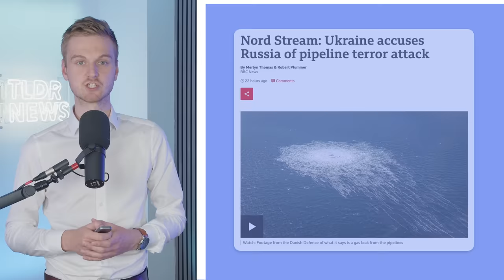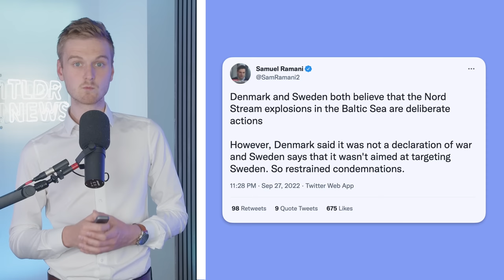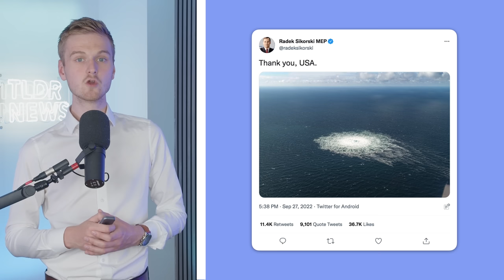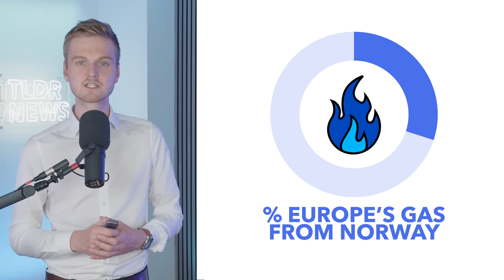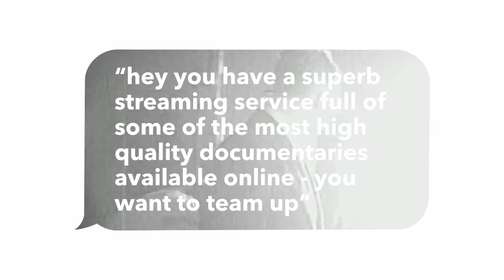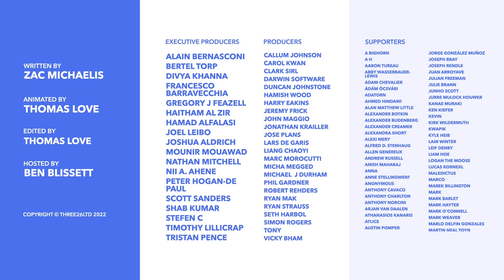Who Really Destroyed Nordstream (and why it matters)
Sign up for a CuriosityStream subscription and also get a FREE Nebula subscription (the streaming platform built by creators)

Nord Stream pipelines apparently suffered near-simultaneous leaks and it's not clear who is responsible. Is it Russia trying to intimidate the west or the US trying to bait NATO?